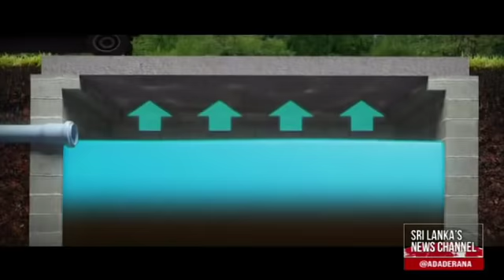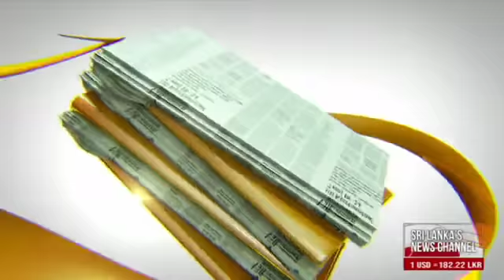Derana Aruna 2019 10 14